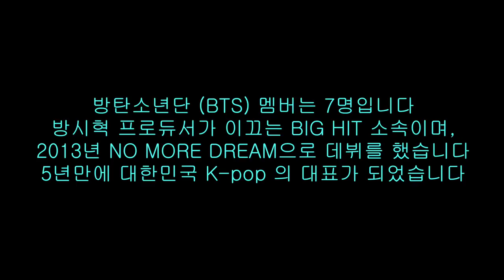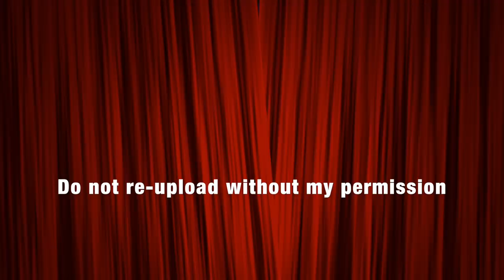BTS(방탄소년단) Newark Prudential 공연 2곡-Live Video-5만관중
미국 Newark 에서 Sep.2018에 BTS 공연장을 영상으로 담았습니다
7명의 멤버로 구성이 되어 있으며,
방시혁 프로듀서가 이끄는 BIG HIT 소속입니다.
2013년 NO MORE DREAM 으로 데뷔를 했고,5년만에 대한민국 K-POP의 대표가 되었죠.

허가없이 2차 업로드는 안됩니다.